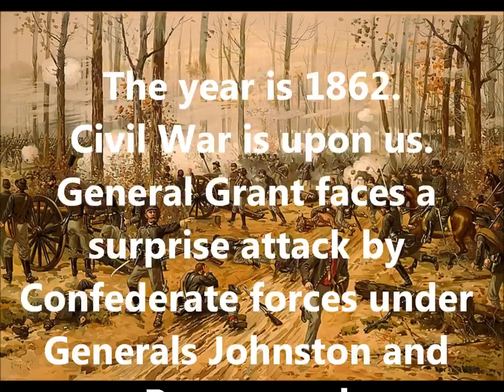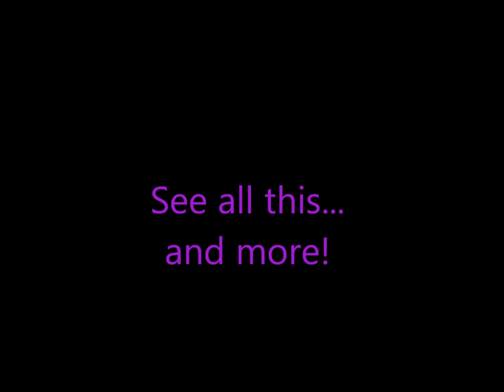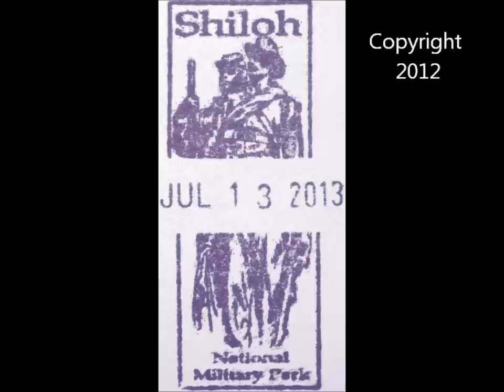National Park Travelers Club 2013 Convention Preview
Introducing the National Park Travelers Club (NPTC) 11th Annual Convention.

Video World Premiere - July 21, 2012, at the 10th Annual NPTC convention, Apostle Islands, WI

CREDITS
Video Producer - Scott Stransky
Original Soundtrack - Scott Stransky
Photos and Footage - Brian Bailey, John Giorgis, Gary Pritchard, Scott Stransky
2013 Convention Host - Gary Pritchard
NPTC President - John Giorgis

for more information about the 11th Annual Convention